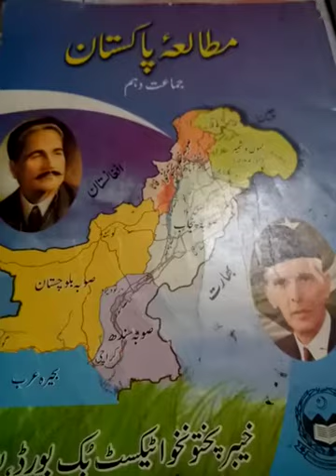Pak Study for Class 10th